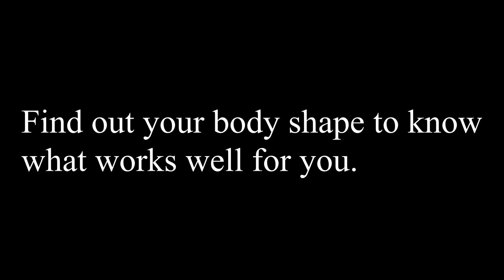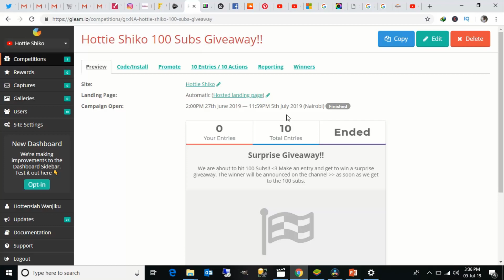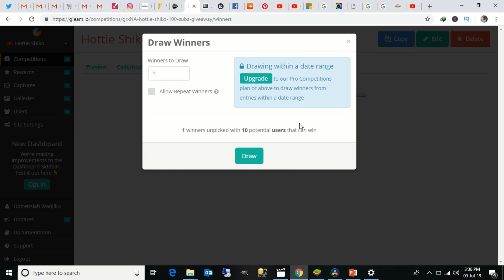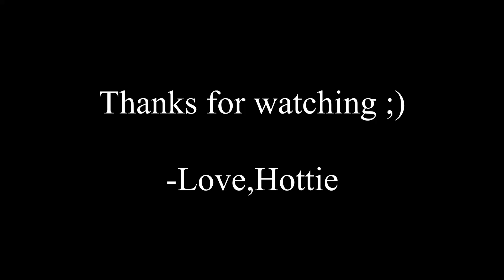GARNIER Skin Care Essentials Pack + mini Mr.Price haul +100 subs giveaway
In today's video we do a Review of some of Garnier SkinCare products.

Products mentioned:
Pure Active 3 in1 Charcoal Anti Blackhead Mask Wash Scrub 150ml

The all-new 3 in 1 weapon against even the most resistant blackheads & spots
Our innovative formula can be used as a wash, scrub and mask to visibly reduce the appearance of blackheads, and help to protect against their reappearance:

HOW TO USE:

1. Wash: Apply daily to a wet face. Rinse thoroughly.

2. Scrub: Every day, gently massage to exfoliate skin. Rinse thoroughly.

3. Mask: Up to 3 times per week apply to dry, clean face. Leave on for up to 5 minutes.

Rinse thoroughly. Avoid eye and lip area. In case of contact with eyes, rinse them immediately.
The intensive charcoal anti-blackhead wash has blueberry extract and salicylic acid.

Garnier Micellar Water Sensitive Skin 100ml

GARNIER Micellar Cleansing Water from L'Oreal East Africa is an all-in-1 cleanser & make-up remover. Contains micelles which act like magnets to gently lift away makeup and impurities from the skin. No rinse, no harsh rubbing - For Face, Lips & Eyes.

Even & Matte Soft Smoothing Toner - 125ml.

GARNIER Even & Matte Soft Smoothing Toner from L'Oreal East Africa is enriched with pure lemon essence to removes dark spots, revive dull skin, lifts dead cells off your complexion, and soften your skin to create a more even appearance.Choose from their wide assortment

Even & Matte Normal To Oily Skin Face Moisturizer – 40ml.

GARNIER Even & Matte Normal To Oily Skin Face Moisturizer from L'Oreal East Africa is enriched with pure lemon essence to visibly even out your skin tone over time and reduces oil and shine, for a beautifully matte complexion. For Normal to Oily Skin

(Here's $25 credit towards your first stay with AirBnB)

-Love,Hottie.